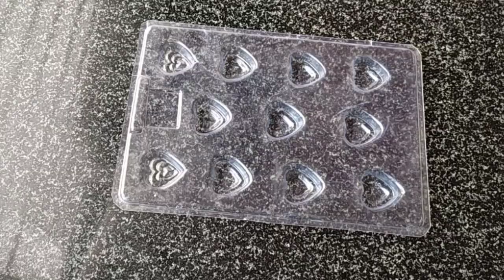थंडगार एकदम नवीन रेसिपी/milkshake/मिल्कशेक